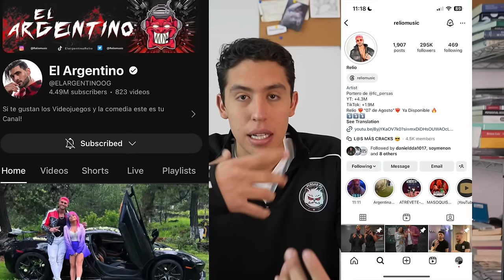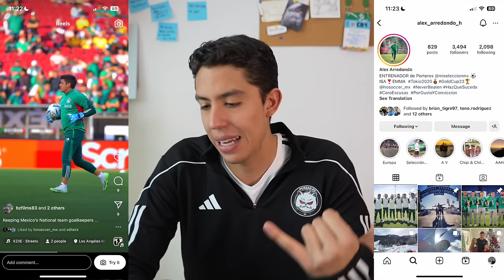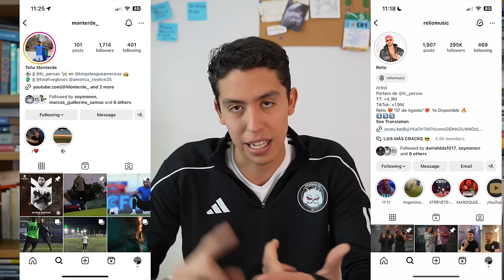Como acabé en la KINGS LEAGUE con los PERSAS FC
Familia esta semana tenemos un vídeo de como fue que terminé involucrado en la Kings League Américas como entrenador de porteros de los Persas FC, equipo de @ElZein. Si quieres ver más contenido de la Kings League, déjalo en los comentarios!!